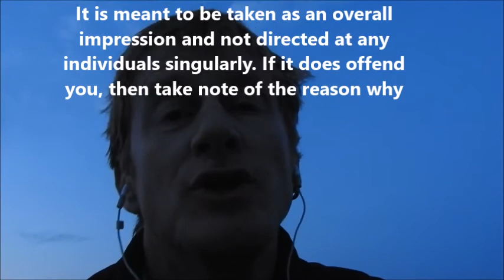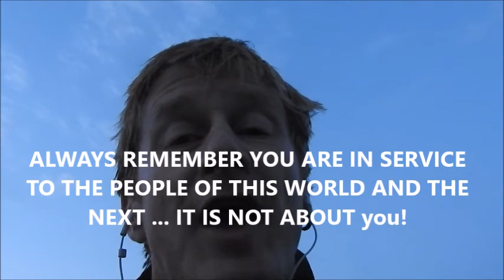Matthew James Vlog for MON 14 MARCH 2016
Matthew James discusses topical subjects relating to the 'psychic industry' .